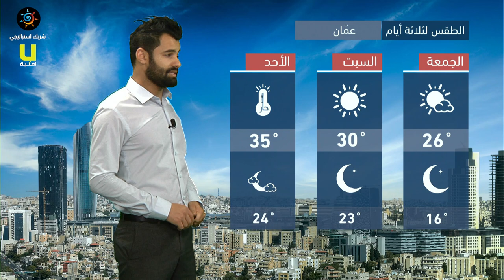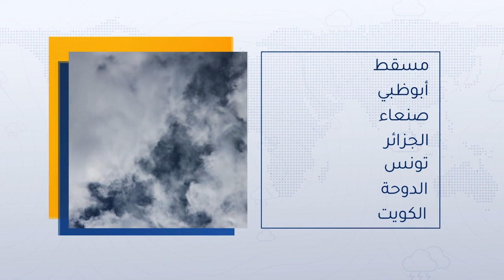طقس العرب - الأردن | النشرة الجوية الرئيسية | الخميس 6-5-2021